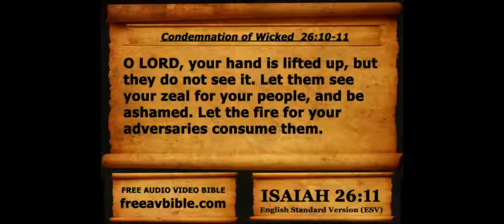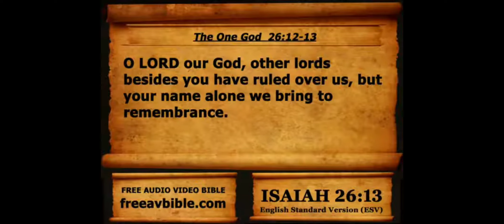How wonderful are the things that are yet to come! Yahuah loves those who love him and trust him ❤️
But, as it is written, “What no eye has seen, nor ear heard, nor the heart of man imagined, what God has prepared for those who love him”—(1 Corinthians 2:9)